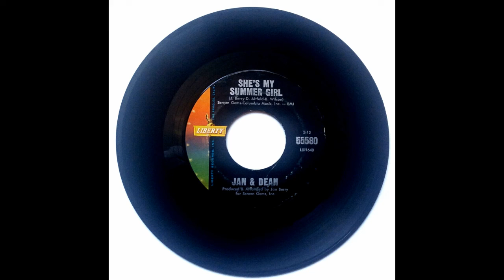1963 - She's My Summer Girl (Single Version)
This is a non-album B-Side to "Surf City". This particular RARE version has a completely different intro than the one that appeared on the commercially released single.